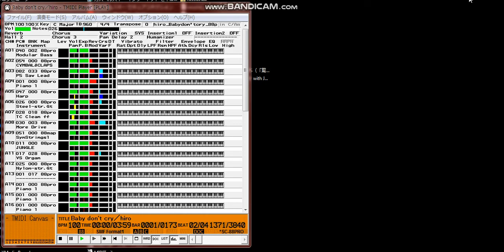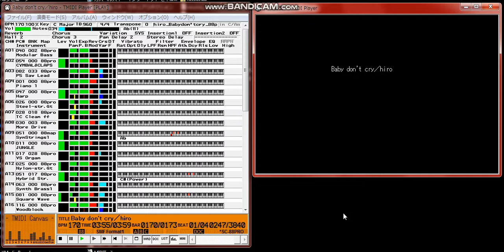【MIDI再生】hiro（島袋寛子）／Baby don't cry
※オフボカールバージョン

【  タイトル  】Baby don't cry
【   作詞者   】島袋 寛子 (未使用)
【   作曲者   】Lori Fine
【アーティスト】hiro
【データ作成者】サンシーロ
【 使用ソフト 】Cakewalk Home Studio 2002 + GSAE 3.05
【　再生確認　】DECOPLAY for Win 2.3
【　圧縮形式　】LZH

　　今回の曲は、hiroさんの「Baby don't cry」です。

　　バスドラがうまく鳴ってないようです。発音数が多いんでしょうか。
　試しに、発音数を使ってそうなアコギパートをミュートしてみたんですが、
　特に改善しなかったんで、そのままでアップします。

　サンシーロ
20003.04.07